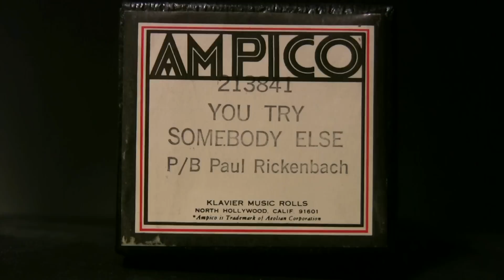You Try Somebody Else - Rickenbach - Ampico Lexington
Played by Paul Rickenbach  Ampico # 213841  released 2/32
(DeSylva-Brown-Henderson)